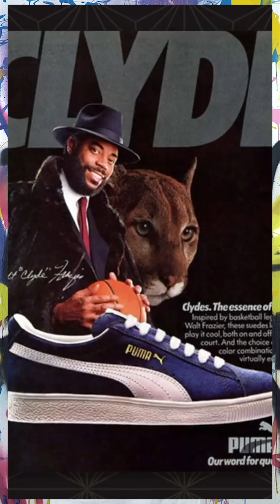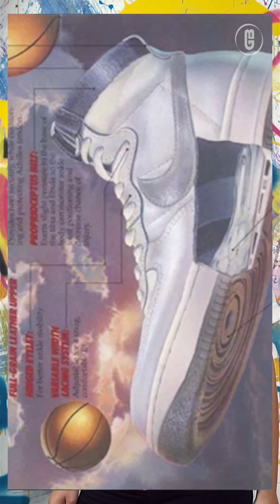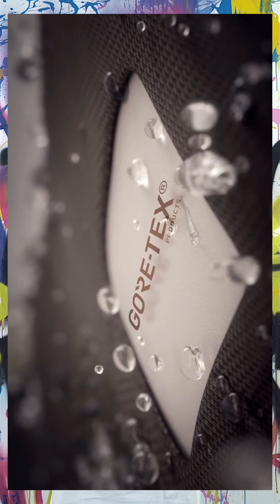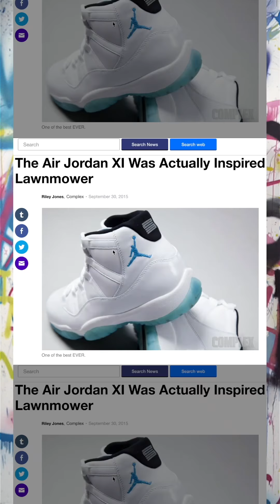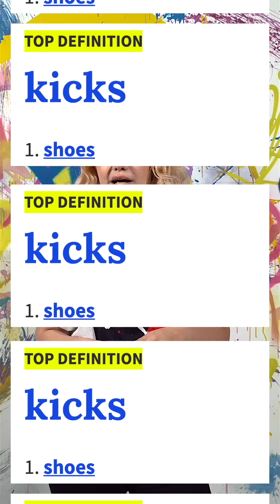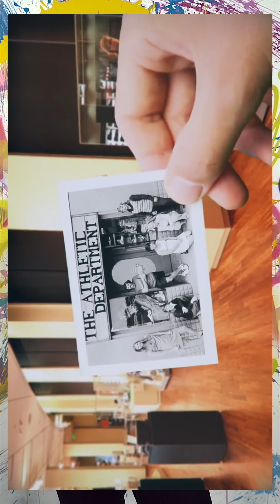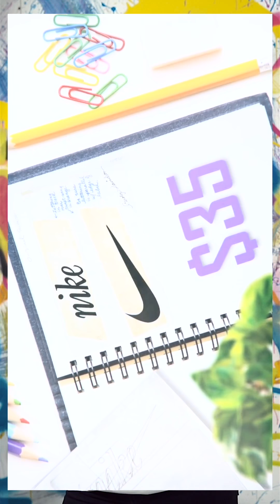Sneaker Алфавит // Back to school в STREET BEAT